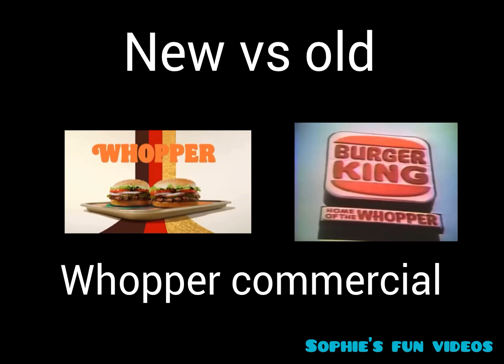New vs Old Whopper Commercial 🍔burgerking